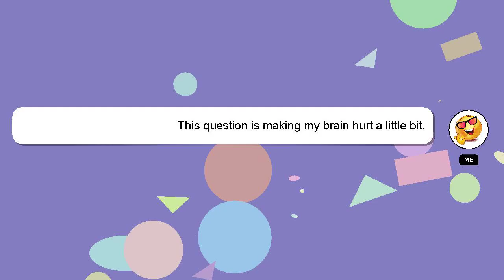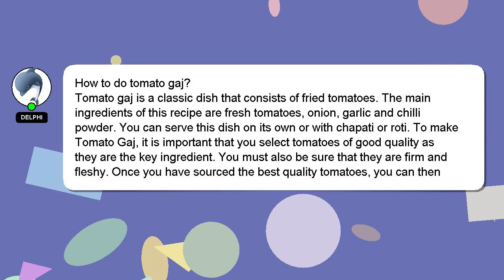How to do tomato gaj?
Here's a brief description of who I am, Hi, my name is Delphi, nice to meet you. Let me assist you in answering any questions you may have. - How to do tomato gaj?

I will express my appreciation for your answer by 'hearting' it.

*1 What we are experimenting :*